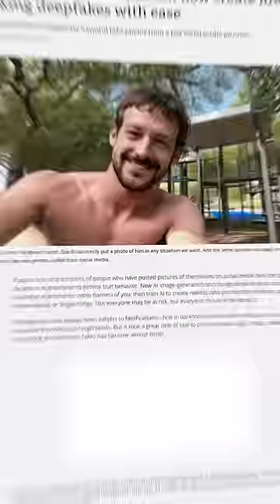Beware of FAKE HUMANS...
What will happen when photo evidence of wrongdoing can be generated by an AI in seconds?